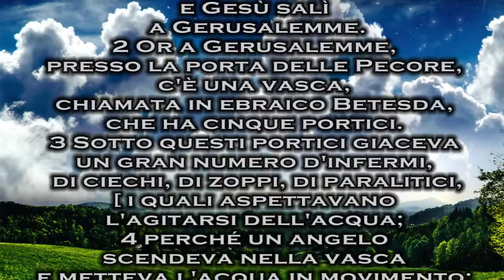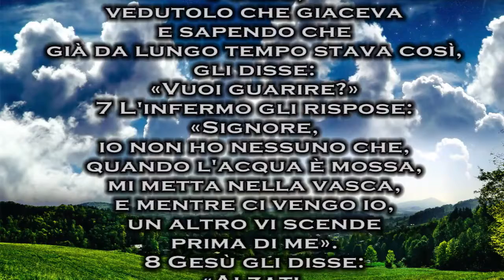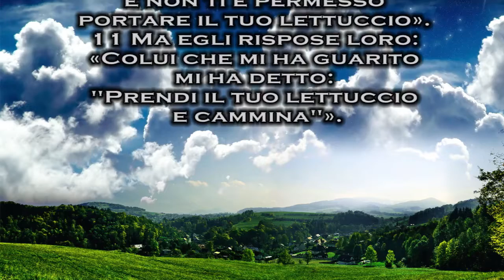Gesù ti rimette in piedi